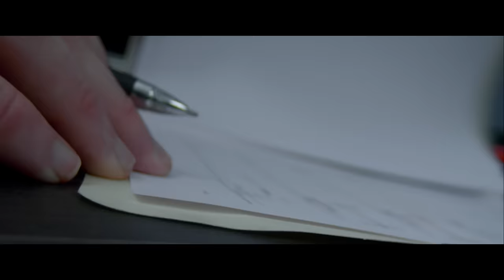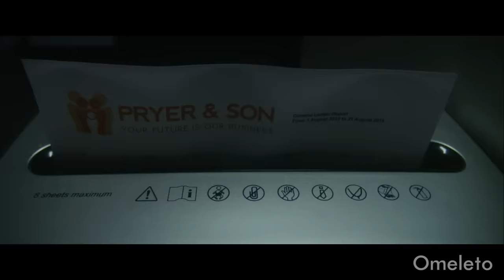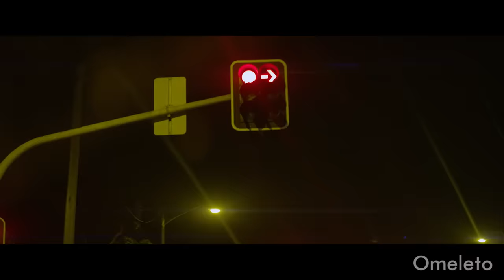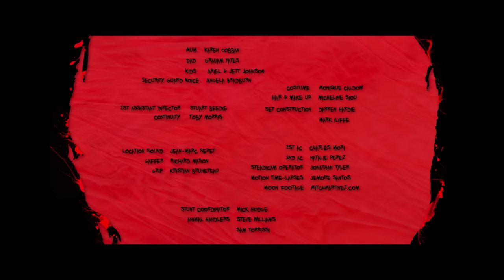OVERTIME | Omeleto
A man tries to get home.

OVERTIME is used with permission from Craig D. Foster.

Ralph is a diligent, efficient employee at his office. A hard worker, he finds himself stuck in an endless cycle of tasks and deadlines, and the idea of going home for the day begins to recede into the distance.

But he has a time-sensitive secret that makes overtime a tough proposition for Ralph. And when it comes out, all hell breaks loose for Ralph, redefining what it means to have a bad day at the office.

Stylishly shot and narratively tight, this comic horror short, directed by Craig D. Foster, has plenty of visual aplomb, wit and bite to keep viewers engaged. The pace of the film is nimble, quick and sure-footed, complete with flashes of humor and romance that add dimension.

Like many great horror films, the craftsmanship of the film is excellent: the camera is always where it needs to be to create the most dramatic impact, the performances are perfectly calibrated and the editing keeps everything humming along, creating a compelling and even gripping experience.

But ultimately, this short film is highly relatable, taking a situation that many workers are familiar with and injecting it with great fun, enjoyment and maybe even a little wish fulfillment. With aplomb and panache, OVERTIME is an energetic, impeccably crafted romp through how work never seems to end, how we sometimes want to throttle our co-workers -- and how our needs bump up against the dictates of the office, to superbly comic effect.